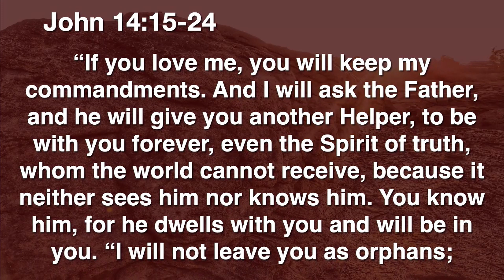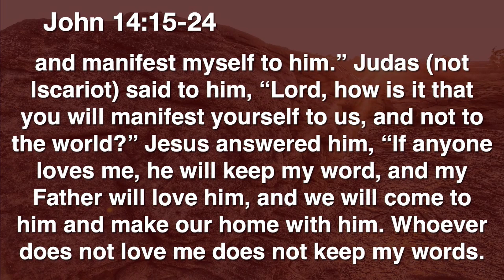All Souls Community Church | Sermon | John 14:15-24 | There is Something Wrong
Rev. Dr. Allen Kemp
John 14:15-24
“There is Something Wrong”